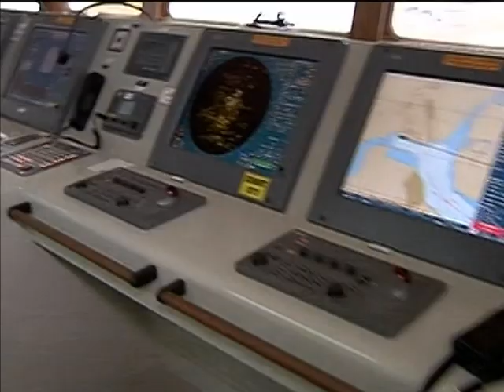Construção naval entrega volume recorde de navios e plataformas de petróleo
NBR NOTÍCIAS - 21.04.14: Os esforços do governo federal para retomar a produção e fortalecer a indústria naval brasileira foram destaques do programa "Café com a Presidenta" desta segunda-feira (21). Dilma Rousseff ressaltou que o setor emprega hoje 80 mil trabalhadores em todo o país e comentou que, no ano passado, a construção naval entregou volume recorde de navios e plataformas de petróleo. Foram sete plataformas de produção, dois navios petroleiros de grande porte, 21 navios de apoio marítimo, dez rebocadores portuários e 44 barcaças de transporte. Estão em construção ou contratados para serem construídos 18 plataformas, 28 sondas de perfuração e 43 navios-tanque.